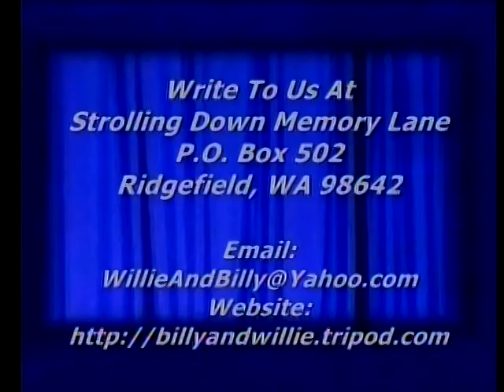Country Gospel Song - Precious Memories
D.D. Sims singing "Precious Memories", theme song for Strolling Down Memory Lane, Billy & Willie Pollard's Country Gospel TV Program, Featuring Old Songs & Hymns, ,